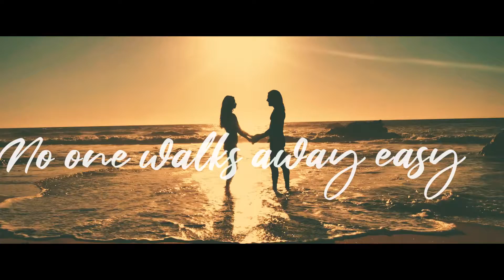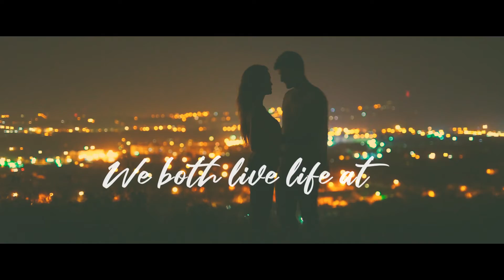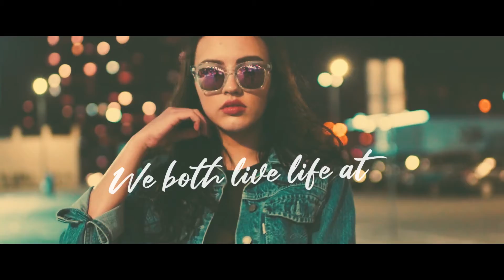Westbaby - You&Me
What's up everyone? my new song is out now in all music platform and Youtube,,